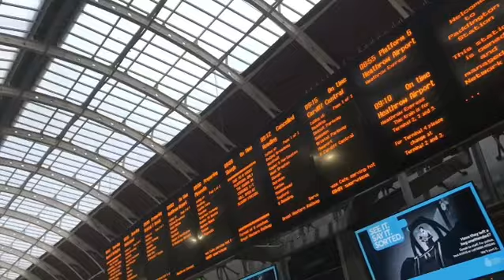MINUTE VLOG #5 - The one where she's whispering at work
29/11/17 - CAREER GIRL MODE

A minute is nothing...but I'm making it into something...
Welcome to a little raw cut into my day.